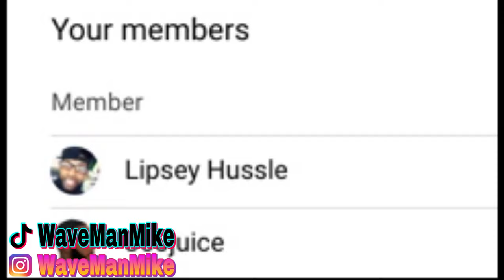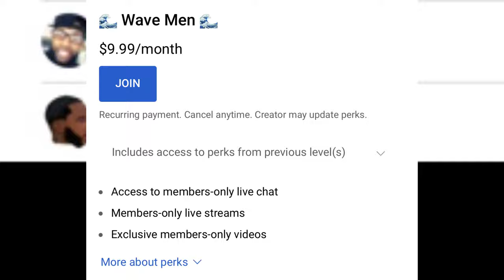AFRO TO CURLS | MEN'S CURLY HAIR ROUTINE | How To Make Hair Curly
Afro to Curly Hair Big Transformation. (360 Waves Wash and Style) 😱 *MUST WATCH* !!!   [ NATURALLY ]
As you know, I usually have 360 waves, but today I decided to bring you guys something different. I decided to brush my hair back into an afro and think tried to get curls. So this video also serves as a tutorial on "how to get curly hair".

About WAVEMANMIKE:
What's up... It's Ya Boy Wave Man Mike

WASH 360 WAVES MUST WATCH!

RoadTo200k  📈
360 straight hair waves
360 medium hair waves
360 coarse hair waves

how to get waves in 30 minutes with straight hair,
how to get waves in a week,
how to get waves in hair,
how to get waves in your hair for women,
how to get waves instantly,
how to get waves just by brushing,
how to get waves on the side of your head,

360Jeezy, 360 Wave Process, Poppy Blasted, Sir Cruse, wavy cakes, wavy cupcakes

Random Tags From Google

Morgan State University